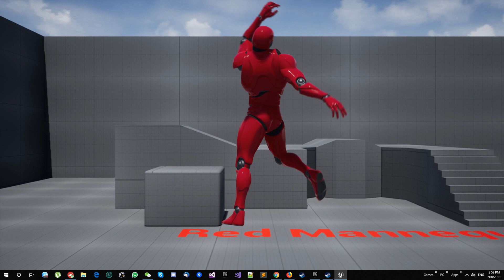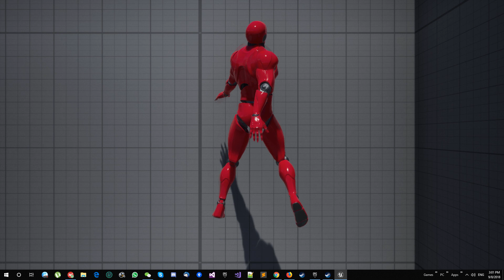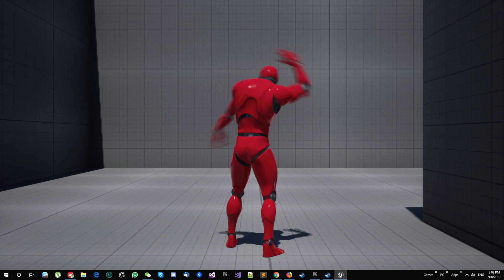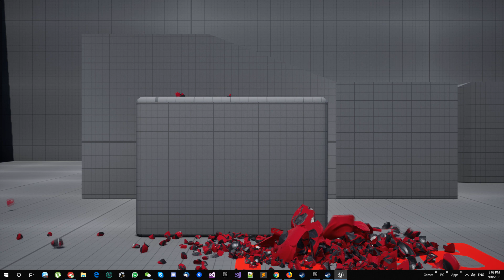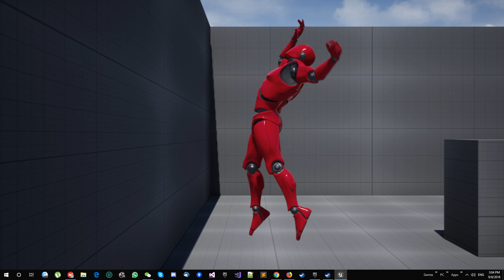Unreal Engine Physx-Anim-IK-Destruction mixer for skeletal/animated meshes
Red Mannequin is the fragile guy here, don't take him on your flight. Physx-Anim-IK-Destruction mixer for skeletal/animated meshes. Putting together few of the previous examples together in a more interesting one. Can't stop playing it!!!

As most of the people asking about those studies frequently, this is not Houdini based, not cached animations from Rigidbodies, there isn't vertex animated shaders or such. All are based on Unreal Engine and Nvidia SDK.